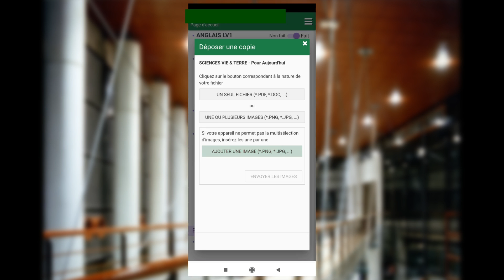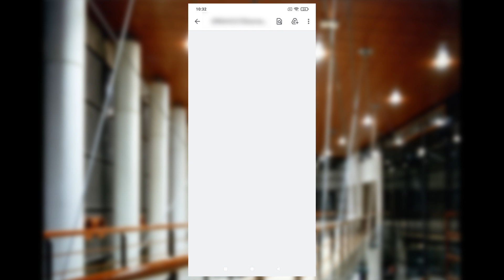PRONOTE 2021 remettre ses copies avec l'application pronote android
Nouvelle version, pour montrer les nouvelles fonctionnalités de l'application pronote (réactif chez index éducation ;-) )